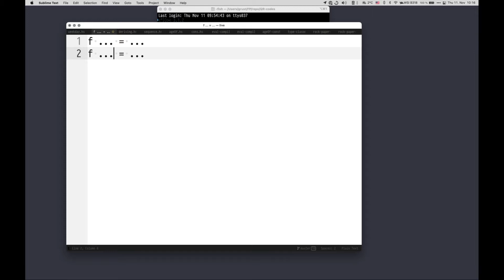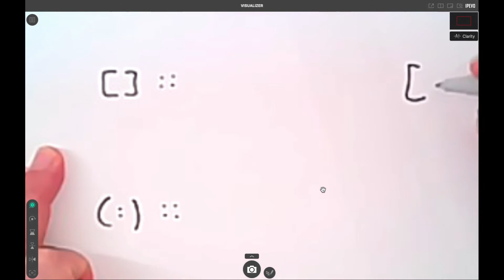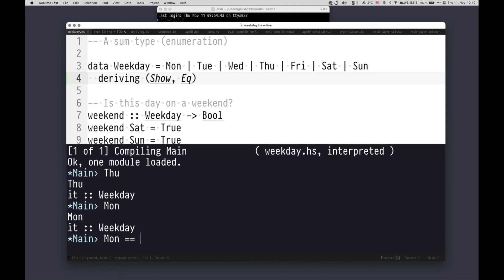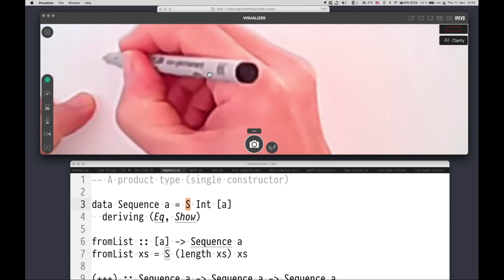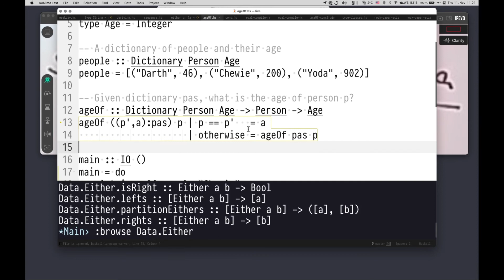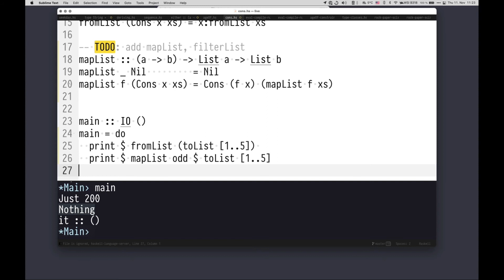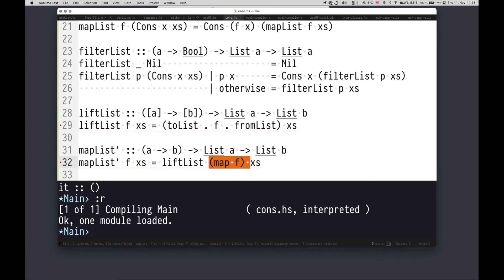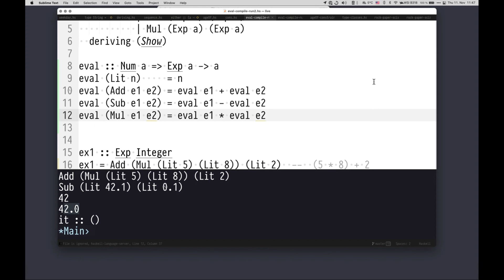FP — Chapter #02 — Video #004 — algebraic data types, type/value constructors, functions over ADTs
Video lecture, part of the "Functional Programming" course, U Tübingen, winter semester 2021/22.  Read by Torsten Grust.